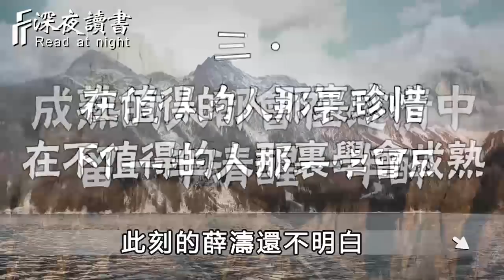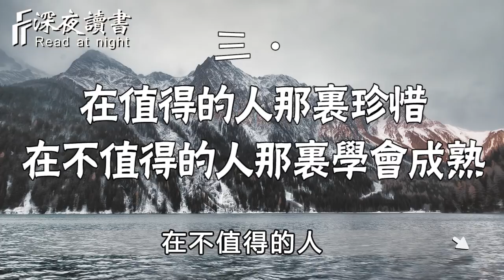真正的成熟，是懂得辨別這2種人！永遠不要讓錯誤，相伴一生【深夜讀書】